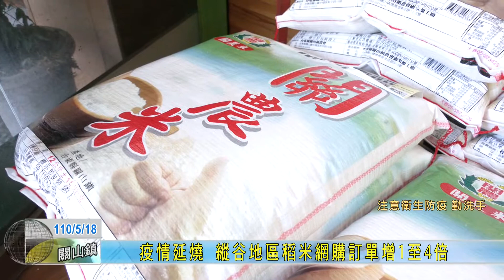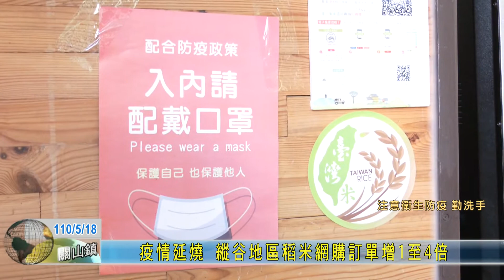20210518 疫情延燒 縱谷地區稻米網購訂單增1至4倍